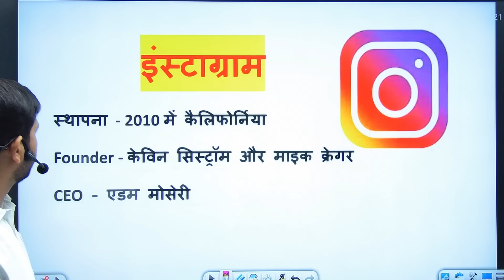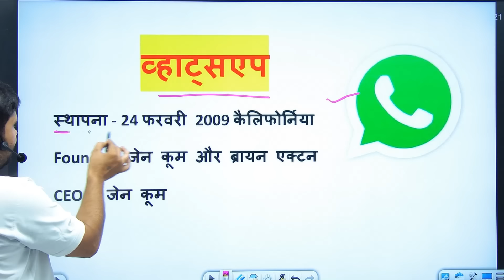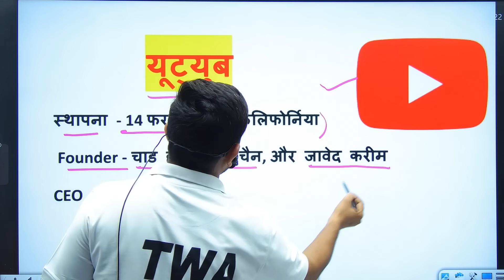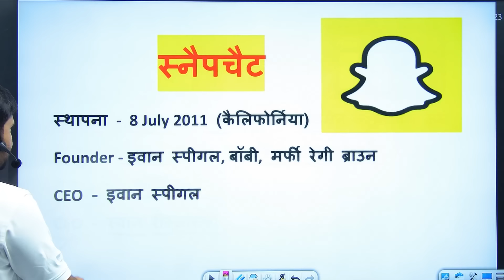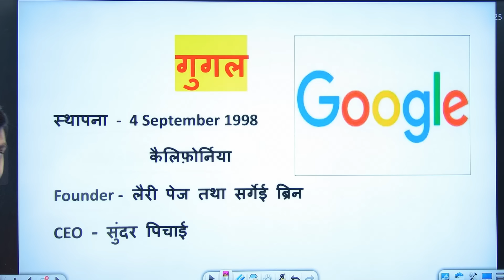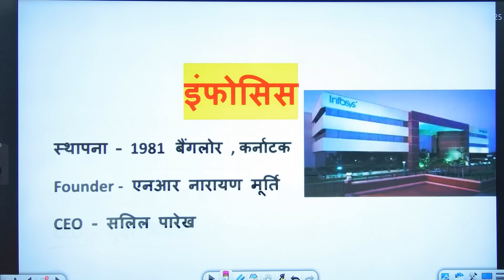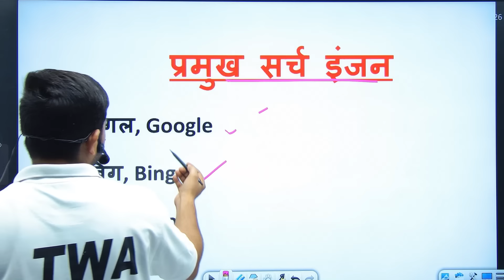Social media communication UP Police | Imp Apps, UP Police Special, UP GK By Ankit Sir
UP GK | सोशल मीडिया कम्युनिकेशन, Social media Communication, Social media Site, Social Networking Site, important mobile apps, company and ceo,   GK For UP Police Re-Exam, UP GK By Ankit Sir,
Video Features :
1. Discussing About List of Social media Communication For UP Police Re-Exam
2. important mobile apps
3. Social media Site
4. Social Networking Site for up police re exam
5. Ankit Sir Discussing about important apps and website